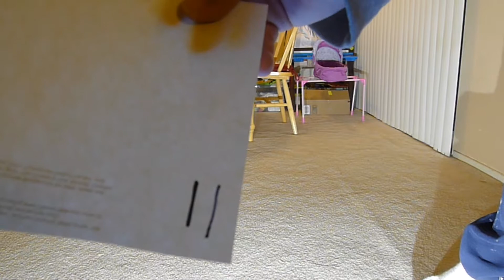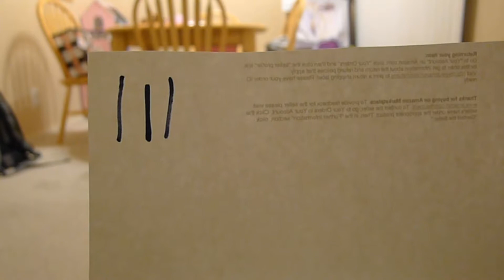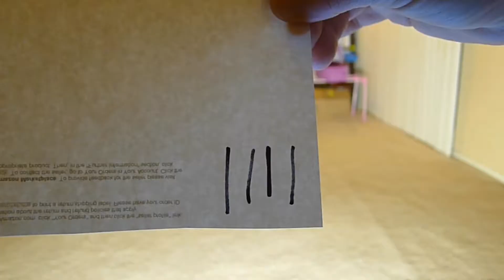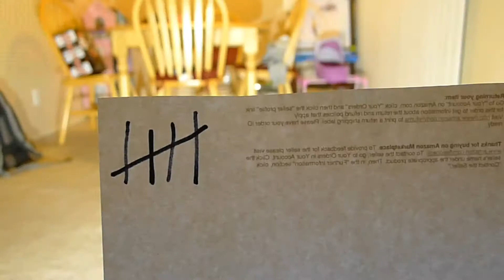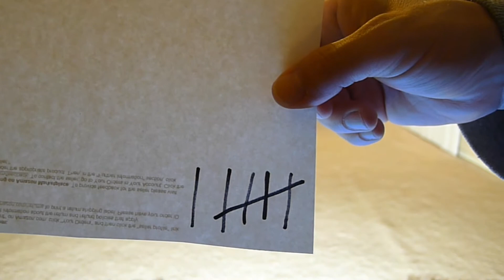11/16/17 Crunch Time! Go do some situps.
Check with a physician before you start any workout routine.  Go do something positive for yourself.  I have a terrible back injury and am 20% permanently disabled.  I do what I can and do it the best I can.  I shouldn't lift a 50 lb box anymore, but I can try to stay fit.  Come join me on my road to maintaining my fitness and growing my business.

In this video I share my ab routine.   Go out there and do something good for yourself.  When you are vey busy, you fit your workout in wherever you have time.  This one had to be squeezed in before bed.

Please support Dan's Daughters' Containers on ebay and Amazon.  Thank you for your support.

Orgain Protein products

Orgain Protein products

Orgain Protein products

Orgain Protein products